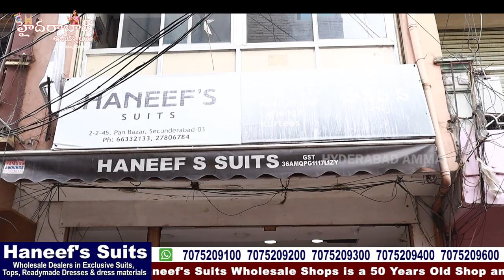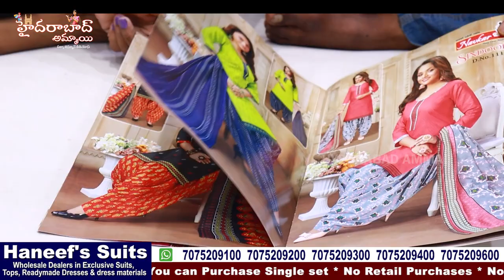New Collections Arrived || Haneef's Suits Latest Kurti Collections || Secunderabad best Wholesalers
Today I am going to explore Haneef's Suits Different models of Kurtis  Collection. They are Wholesale dealers for Exclusive suits, Tops and Ready to wear Dresses Collections.They have one more shop Haneef's Brothers.in Haneef's Brothers Dealers all kinds of Saree Collections.this shop having huge collections and good quality with low range. 5% GST will be there on Total purchases. We have Video call & Transport facility available. For Online Purchases minimum bill Rs. 5000/-